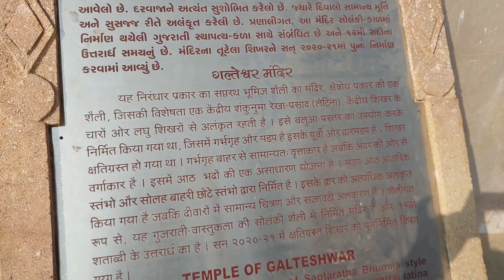Galteshwar mahadev mandir | full day enjoy | mahi river | travel couple